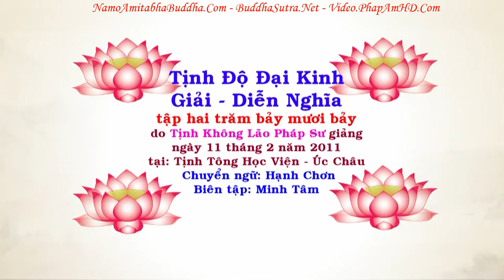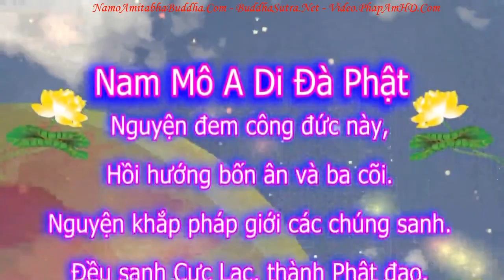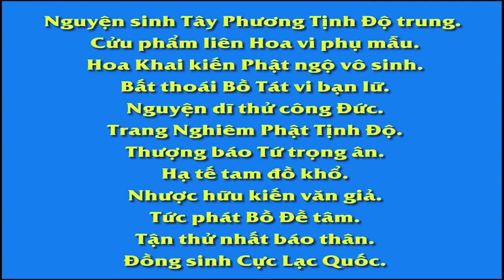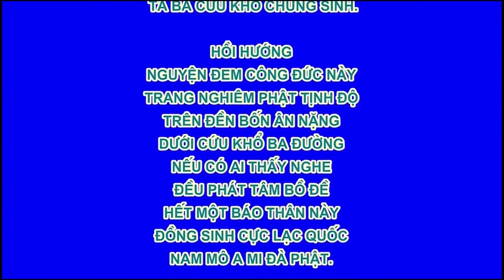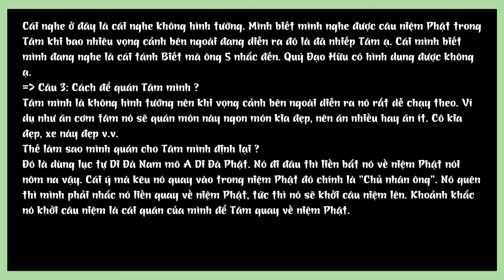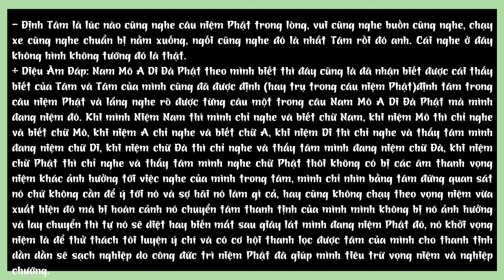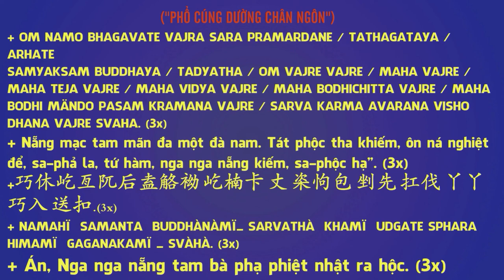TẬP 277 Tam Thiên Đại Thiên Thế Giới Nghĩa Là Sao, Tịnh Độ Đại Kinh Giải Diễn Nghĩa, Diệu Âm